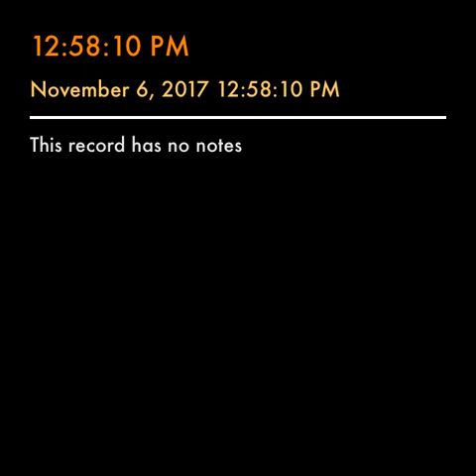Runs With Courage - Ch 11